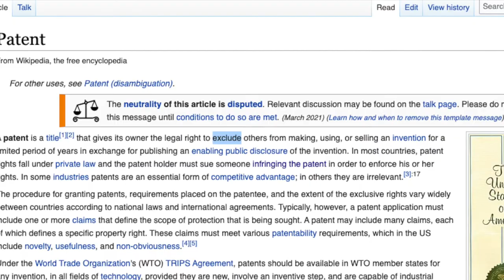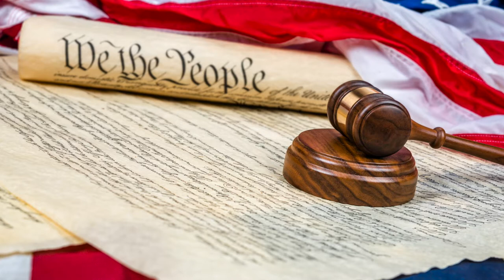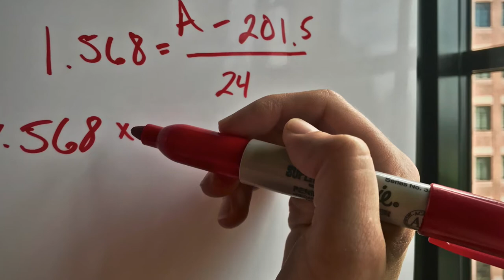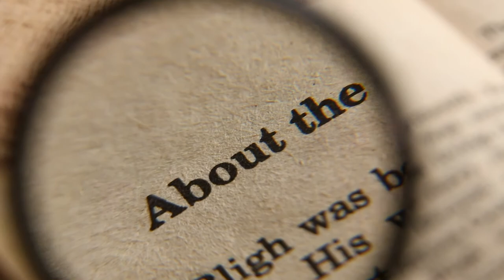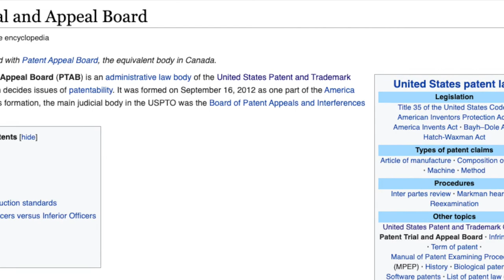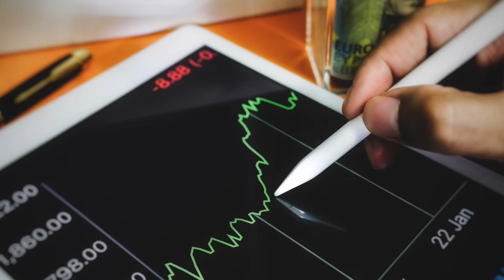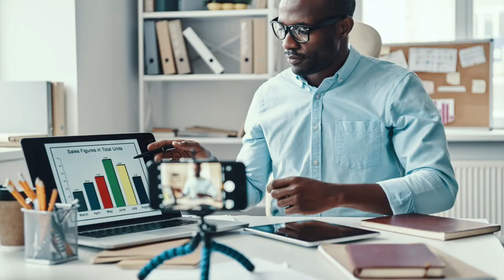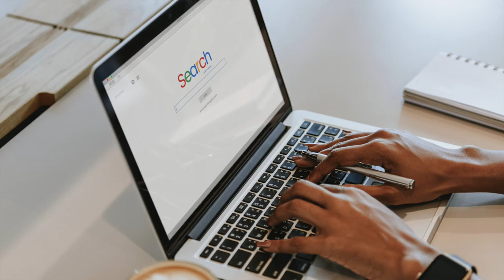What is a Patent (and what can it do for you) | Invent Anything with John Cronin Episode 7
If you've ever wondered what a patent really is, the rights that it gives you, and what they mean for your business, you're in the right place. John discusses why patents are a 'negative right', dispels some common patent myths, and explains the true value of patents to individuals and businesses.